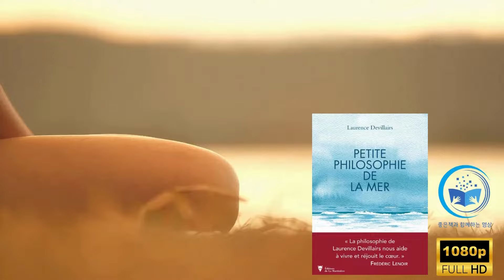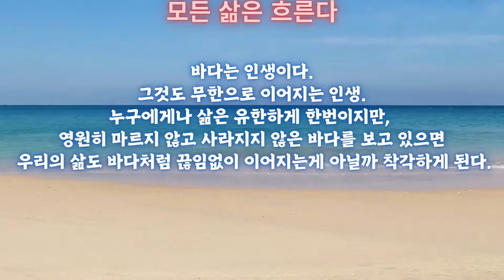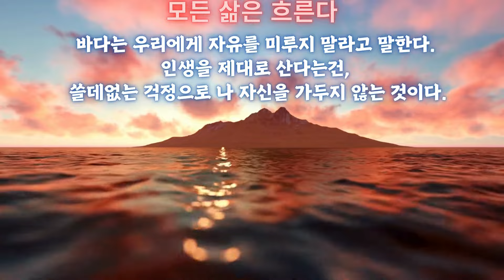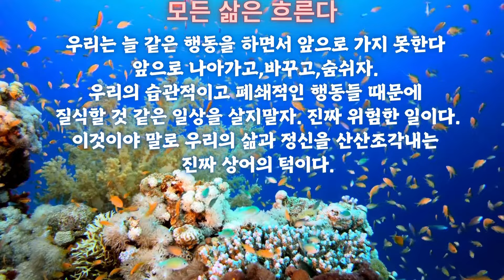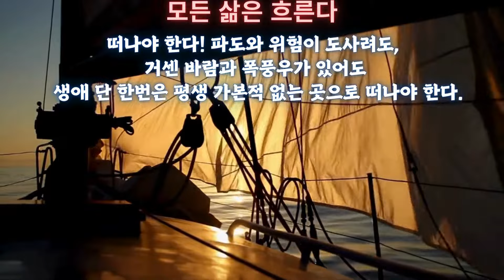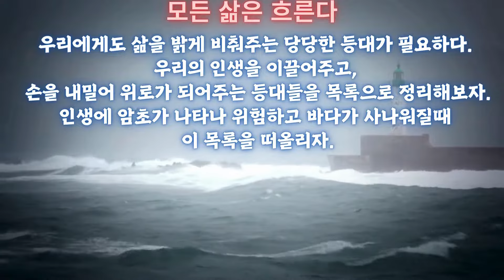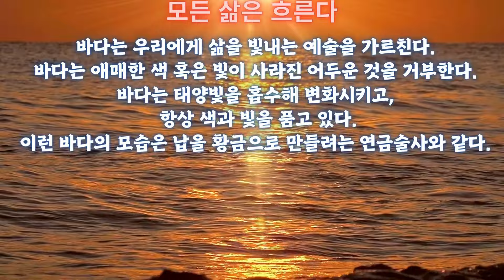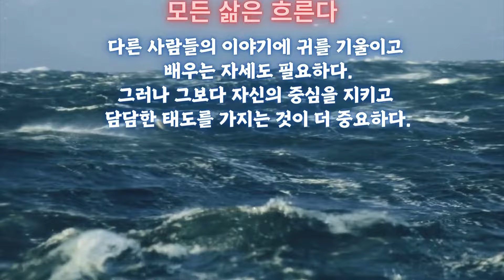[마음명상] ✨오디오북✨ '모든 삶은 흐른다' 로랑스 드빌레르 - 인생의 흐름 🌊 깊은 성찰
🌊📚 "모든 삶은 흐른다" - 로랑스 드빌레르의 감동적인 이야기 📚🌊

🧘‍♀️ 마음명상 채널에서 선사하는, 생각과 감정의 여정 🧘‍♂️

🎧 깊이 있는 내용과 감성적인 해석이 돋보이는 오디오북을 만나보세요 🎶

🕒 시간을 초월한 이야기, 2시간의 몰입감 있는 청취 경험을 제공합니다. 🕒

이번 오디오북은 단순한 이야기를 넘어서, 인생과 존재에 대한 깊은 성찰을 담고 있습니다. 🌟 🌱 각자의 삶이 흘러가는 모습과 그 속에서 발견하는 지혜의 의미를 탐색해보세요. 🌱

"모든 삶은 흐른다"는...

삶의 본질에 대한 성찰을 제공합니다.
깊은 감정적 여운을 남기며, 마음에 깊이 다가갑니다.
일상의 단조로움 속에서 새로운 관점을 발견하게 해줍니다.

🍃 자연의 흐름처럼, 삶의 흐름 속에서 우리가 얻을 수 있는 깨달음을 경험하세요. 🍃

🌈 로랑스 드빌레르의 풍부한 감성이 담긴 "모든 삶은 흐른다"와 함께하는 시간. 그 속에서 당신만의 이야기를 발견해보세요. 🌈